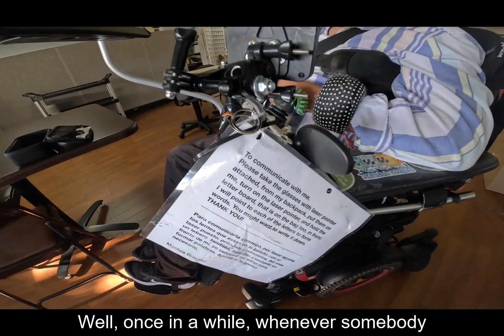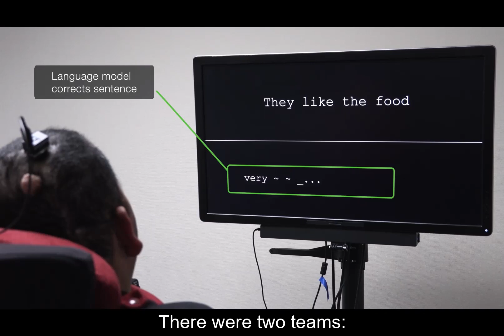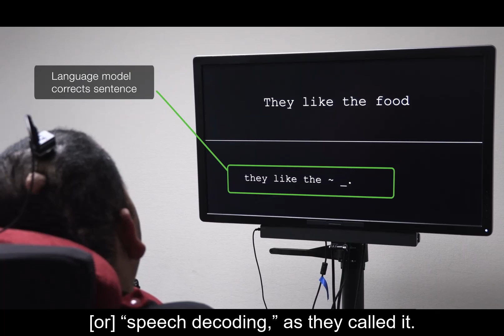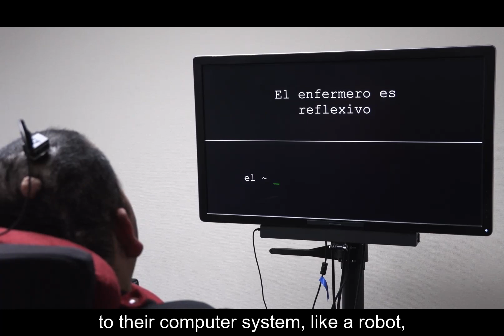Pancho Ramirez - AAC Research Summit Remarks: “‘Alternative Ways’ to Access AAC Technologies”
Vice Chair of CommunicationFIRST’s Board of Directors, Pancho Ramirez, recorded this video for The Future of AAC Research Summit held May 13-14, 2024, in Arlington, Virginia. A transcript of these remarks can be accessed More about the AAC Research Summit can be accessed